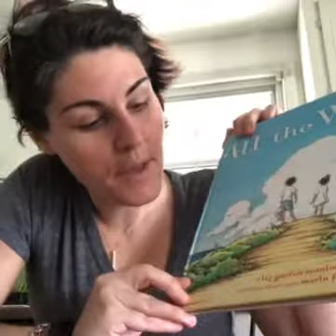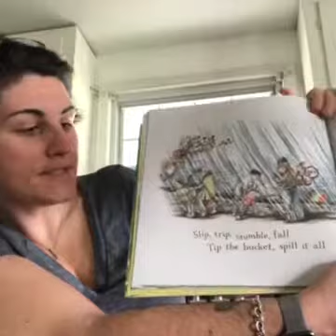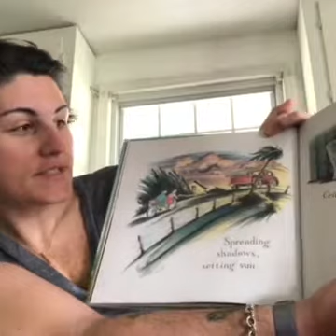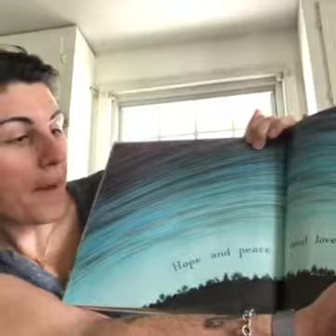Ms Mead Reads, "All the World" by Liz Garton Scanlon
Just because we're home does not mean we can not read! :)